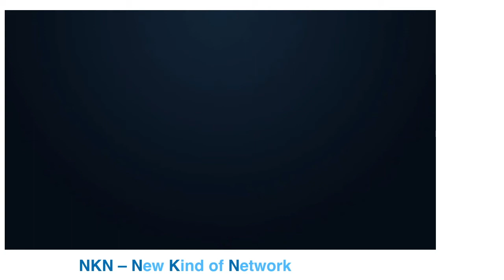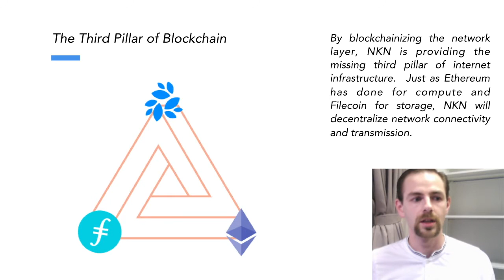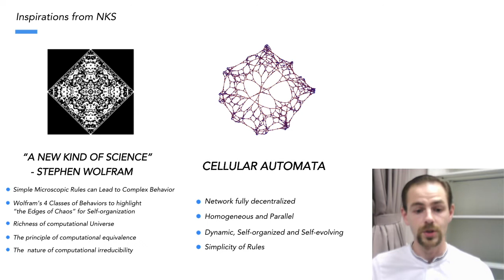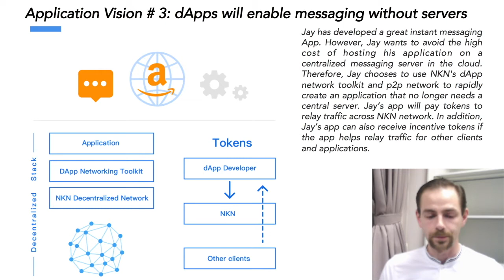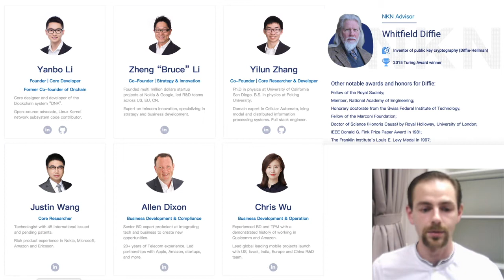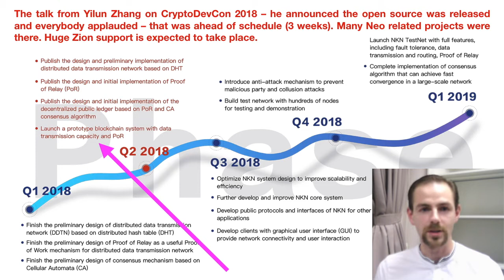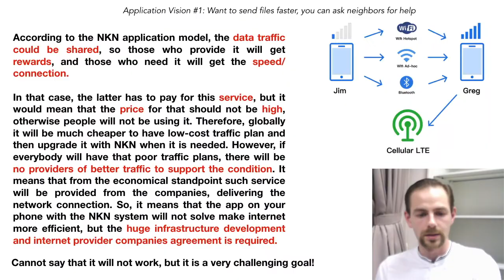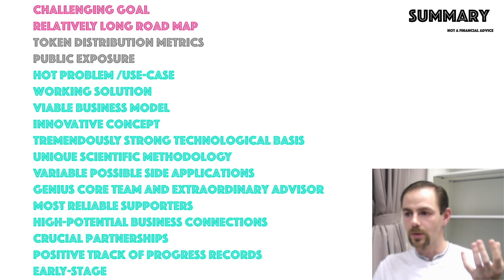NKN review – the true internet revolution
The review of the recently launched project – NKN (New Kind of Network). There is something really outstanding about it!